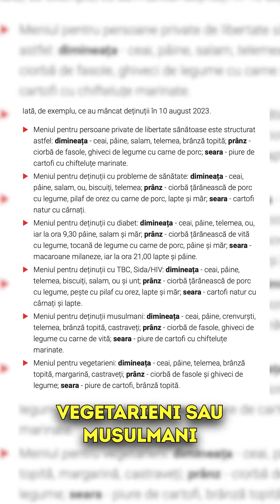Academia de Politie este cea mai mare pușcărie din România